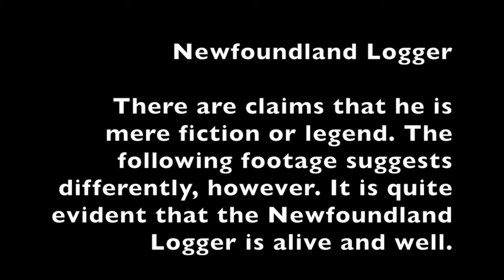Newfoundland Logger Sighting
The Newfoundland Logger is alive and well.